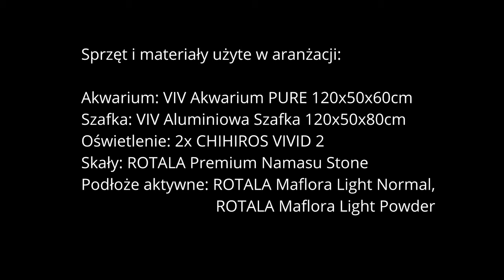HARDSCAPE EVENING II - MISTRZOWSKIE ARANŻACJE by MARCIN ZAJĄC - CZĘŚĆ I - IWAGUMI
HE II by MARCIN ZAJĄC - CZĘŚĆ I - IWAGUMI - Rotala Premium Namasu Stone

To będzie dłuuuuugi pracowity wieczór 😃 ale to właśnie lubimy! Bo aranżacji nie robi się na akord! Aquascaping to sztuka wymagająca koncentracji, skupienia, weny... ale i wspaniała zabawa pozwalająca tworzyć i kreować podwodny świat... Nasz Ambasador Marcin Zając wie o tym dobrze 😊 Zobaczcie jaki podwodny krajobraz tym razem wykreuje Marcin!

Dziś Hardscape z Rotala Premium Namasu Stone pod nasze biurowe Iwagumi a w kolejnym odcinku obsadzimy powstałą aranżację roślinnością 😃 Zobaczcie też efekt finalny po kilku tygodniach 😊

Serdecznie zapraszamy na drugą edycję Hardscape Evening 🙂

Nasz rozkład jazdy, HE II - START w każdy czwartek o godzinie 20:00!

- 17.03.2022 - Hardscape I – Iwagumi - aranżacja ze skał Rotala Premium Namasu Stone.
- 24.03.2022 - Zalewanie – Iwagumi - obsadzenie roślinami, efekt finalny.
- 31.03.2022 - Hardscape II – Ryuboku - aranżacja ze skał Rotala Premium Dragon Stone oraz korzeni Rotala Premium Red Moor Wood.
- 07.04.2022 Zalewanie– Ryuboku - obsadzenie roślinami, efekt finalny.

Nasze filmy będziemy publikować co czwartek na kanale YT godzinie 20:00.
Będziemy również publikować link do filmu na facebooku.

AQUARAY & Marcin Zając & ROTALA

 Miłego dnia!